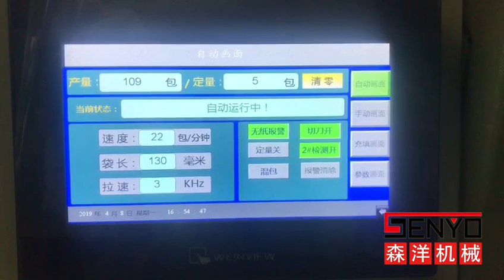森洋机械 配件自动包装机